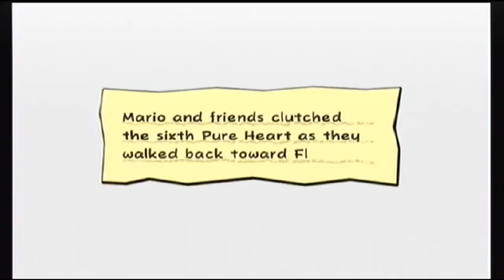Let's Play! Super Paper Mario #56: What REALLY Happened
A.K.A,  Nintendo telling kids not to posion the water supply. It might make walking plant things go kidnap people.